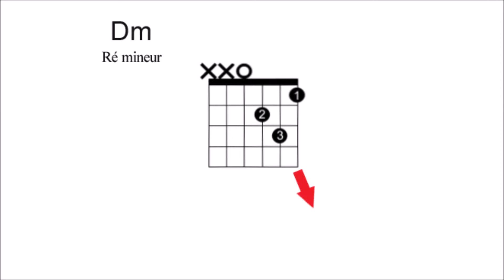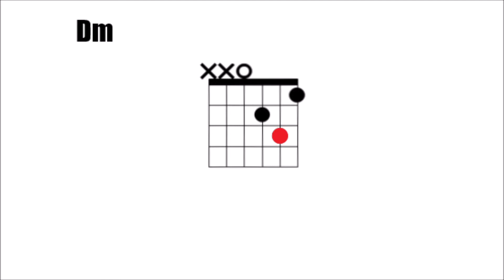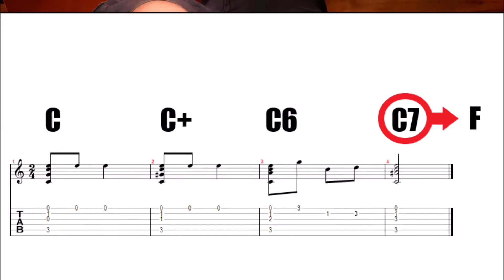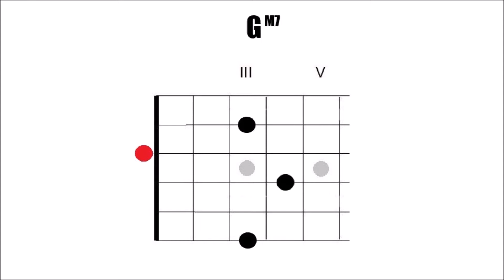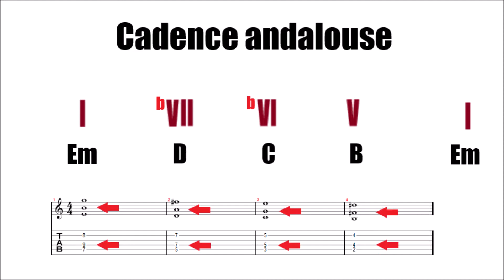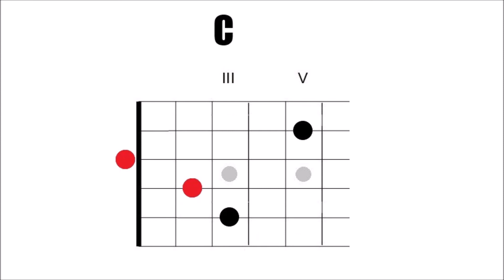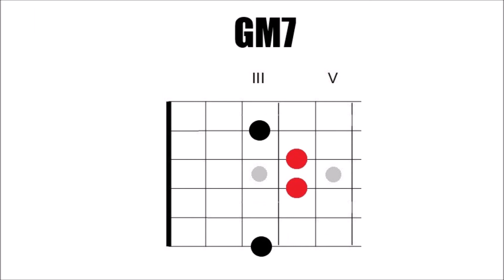Contrechants dans vos accords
Explorez différents concepts de contrechant à l'intérieur de vos accords!

Sommaire :
00:00 Intro
00:44 Contrechant chromatique
02:56 Contrechant diatonique
04:15 Sur une cadence
06:00 Contrechant en intervalles
07:48 Conclusions

Ma méthode broché "Jazz guitare challenge" :

Pour soutenir mon travail et accéder à tout les PDF de mes vidéos :

Guitare classique Midi : luthier Bertrand
Ampli Trace Acoustic TA100R